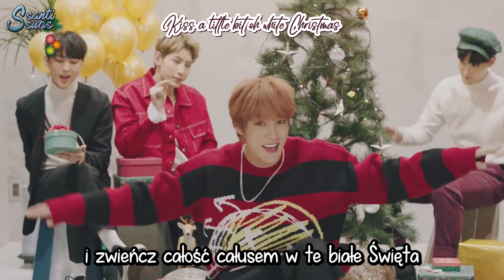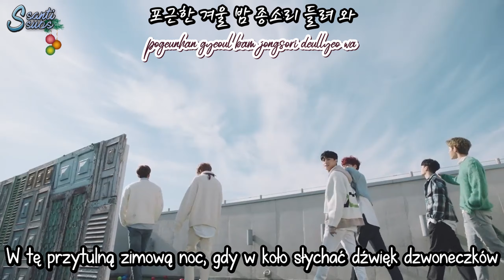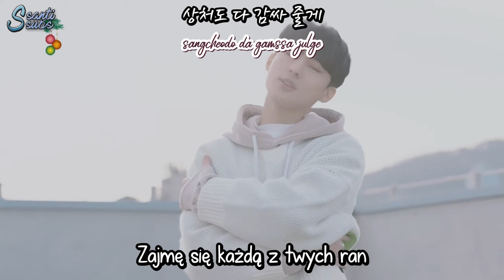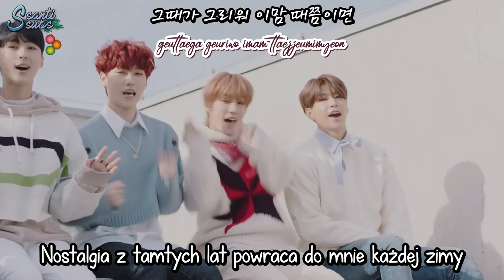VAV - So In Love [polskie napisy / PL SUB]